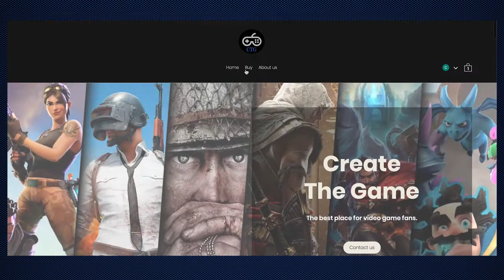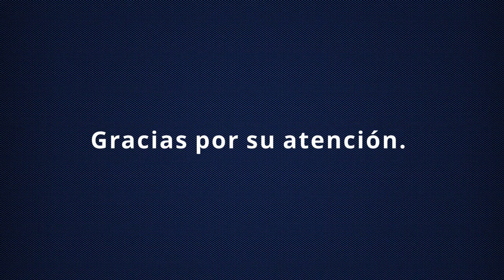MakingOf Claudia Pérez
Un makingof és un resum de la feina feta durant el primer curs del CFGM de vídeo, discjòquei i so.
Aquí teniu la visió del curs acadèmic 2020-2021 duta a terme per l'alumne Claudia Pérez.